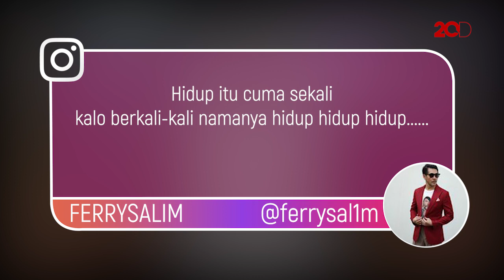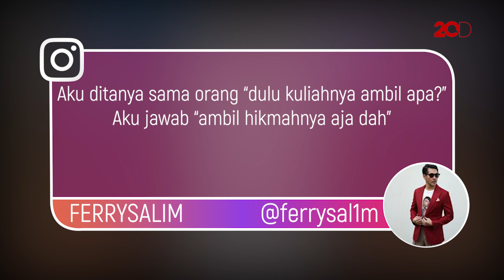Lawakan Receh Khas Ferry Salim yang Bikin Cekikikan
Saat mengunggah foto-foto di Instagram, Ferry Salim biasa menuliskan caption-caption kocak yang bikin cekikikan. Kadang juga bikin sebal sih. Kayak gini nih!